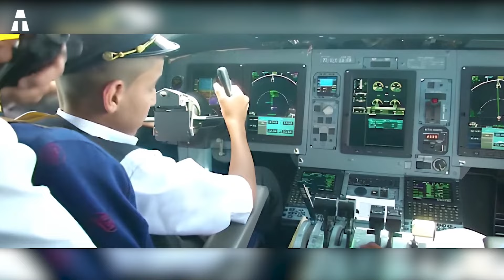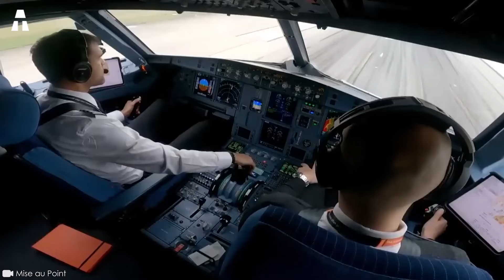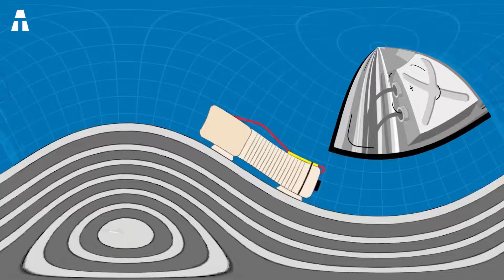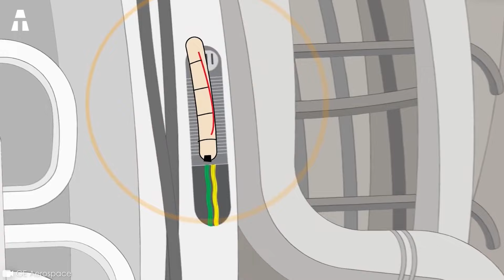Questa Innovazione Aiuta a Evitare gli Incidenti Aerei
Questa innovazione aiuta davvero a prevenire gli incidenti aerei? Certo, questo ci sembra completamente folle! Sembra però che questo robot sia la soluzione che tutti stavamo aspettando. In effetti, i disastri aerei rappresentano un vero disastro planetario. E le loro cause sono molteplici. Possiamo davvero considerare Sensiworm come una barriera contro gli incidenti aerei? Come può funzionare bene? Grazie alla sua precisa ispezione dei motori, il Sensiworm è un progetto particolarmente apprezzato in tutto il mondo. È la rappresentazione di un'evoluzione tecnologica inarrestabile!